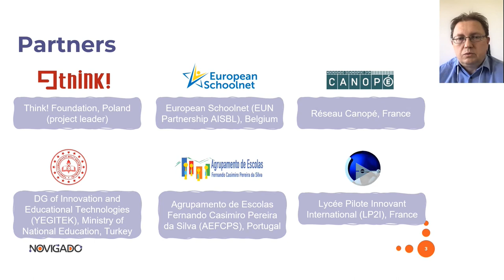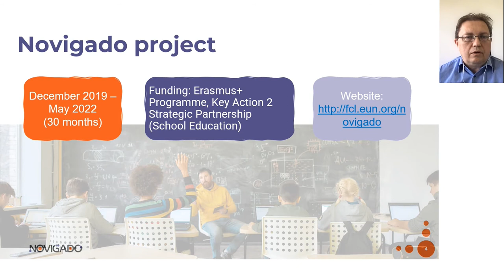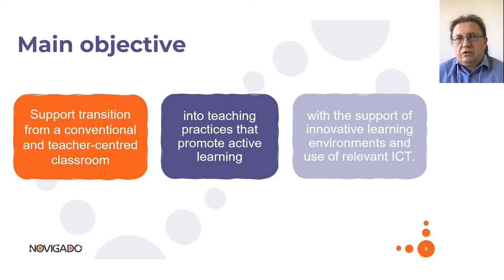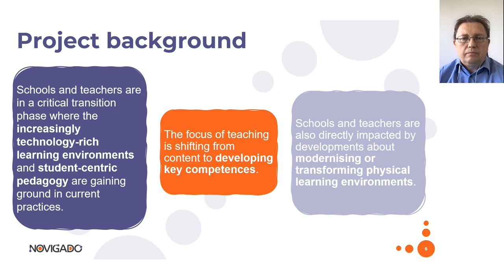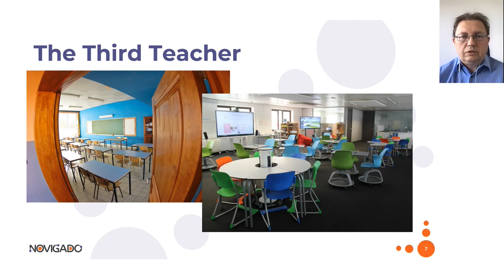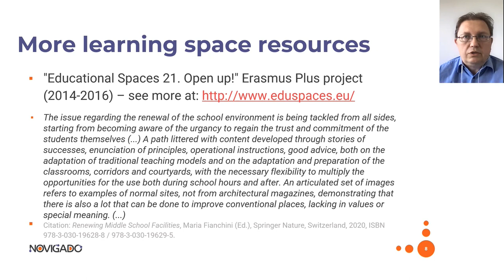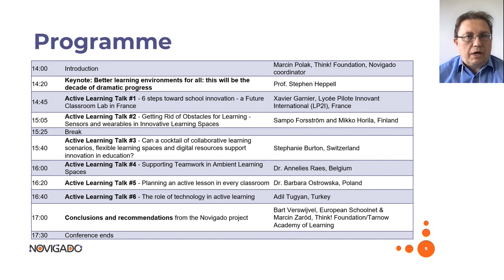Introduction - Marcin Polak, Think! Foundation, Novigado coordinator